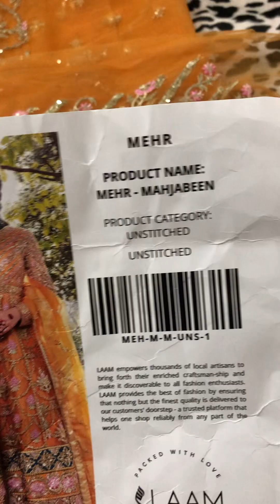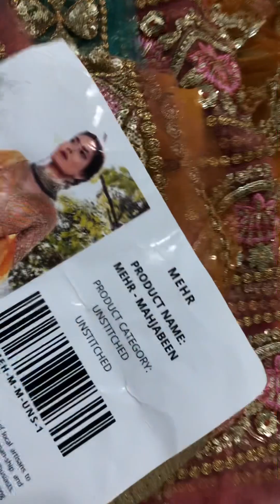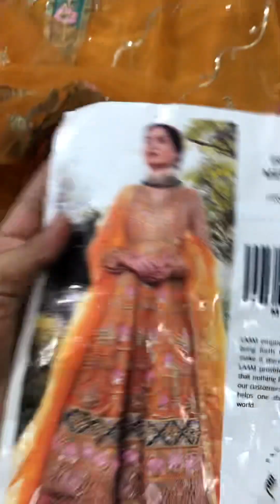branded clothes |bridalcollection|partywear|designearwear|03204312350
maria.b sale#maria.b winter
maria.b valvet